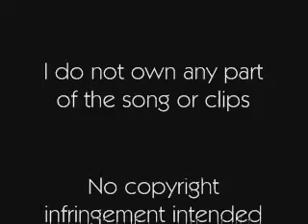Watchmen - Please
The song doesn't really go well with Watchmen. I had an original video that used Decode by Misery Business but the video got deleted because of that song.
It actually didn't turn out that bad.
So, this is basically a bunch of Watchmen clips.
It's centered around the death of the Comedian. Sepia tone means the people are remembering something about him and grayscale is him dying. And then there is some clips to show what happened inbetween.